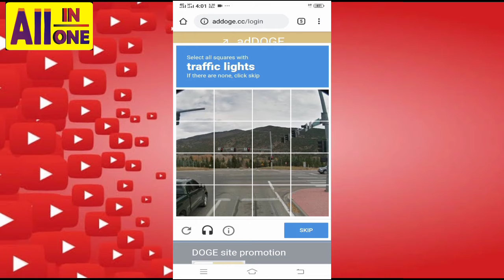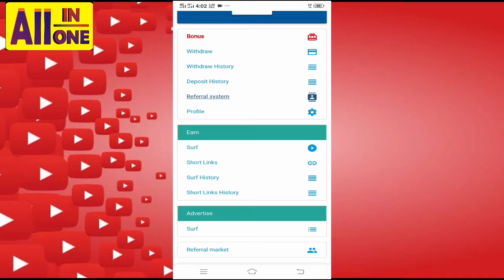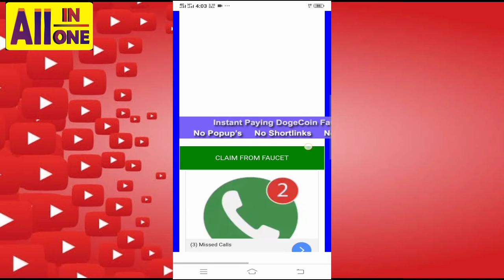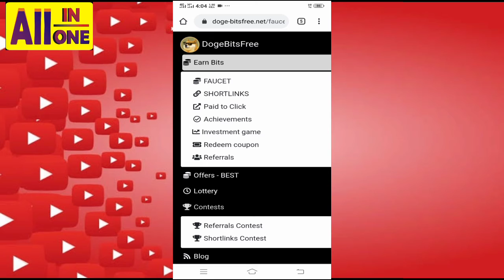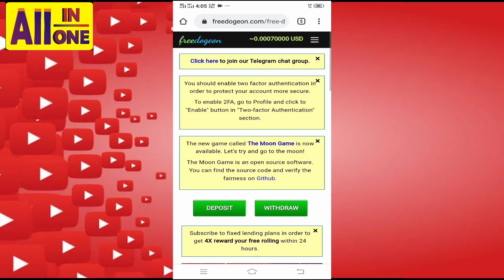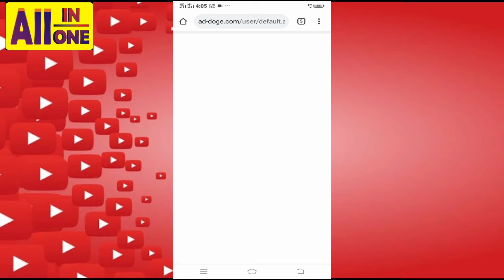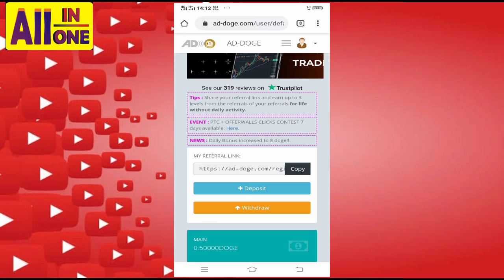Top 5 dogicoin 100% real and tursted website 2020 without invest earn $ 2 daily_by All in one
Aj 5 best 100% real dogicoin site shair ki ja rhe hain video dekhen